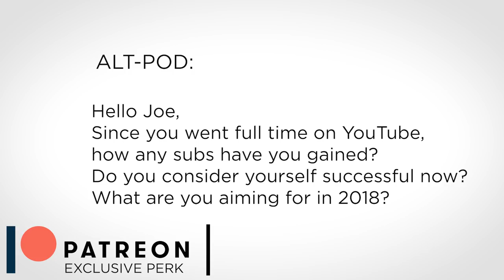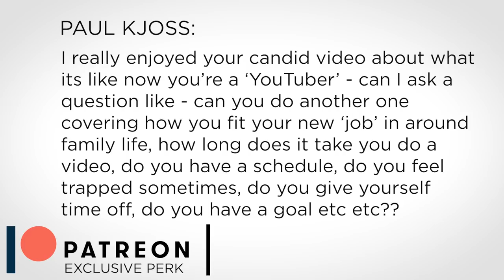Meet The Doctor Who Wants To Put An Implant In Your Brain | Random Thursday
Elon Musk's company Neuralink made headlines for wanting to connect people's brains to computers. But Dr. Eric Leuthart is already doing that - with some amazing results.

Check out Dr. Leuthart's TED talk on how his brain implant technology is helping stroke victims: